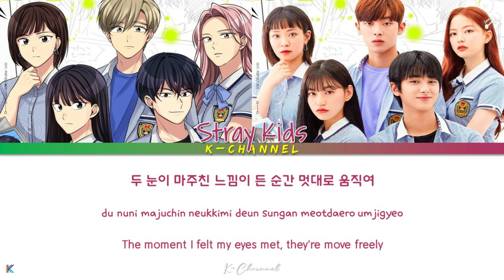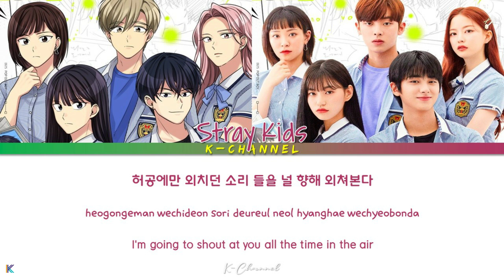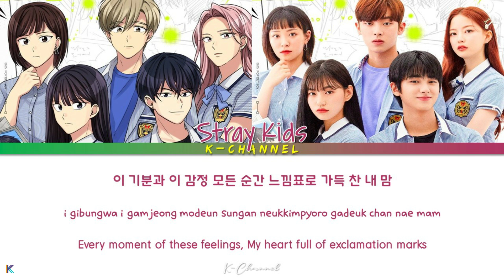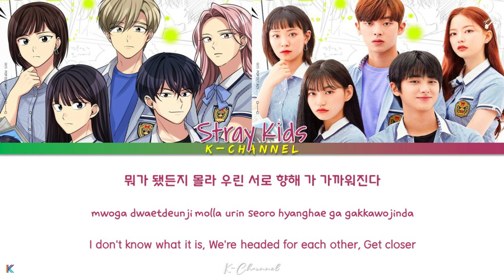Hello Stranger - Stray Kids 스트레이 키즈 | Pop Out Boy! 만찢남녀 OST | Lyrics 가사 | Han/Rom/Eng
Hello Stranger
ARTIST: Stray Kids 스트레이 키즈
ALBUM: Pop Out Boy! OST Part 1
                만찢남녀 OST Part.1
LYRICIST: 방찬 (3RACHA), 창빈 (3RACHA), 한 (3RACHA)
COMPOSED: 방찬 (3RACHA), 창빈 (3RACHA), 한 (3RACHA), 홍지상
ARRANGED: 홍지상
Genre : OST
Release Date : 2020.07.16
Language : Korean

Lyrics 🎶🎵

두 눈이 마주친
느낌이 든 순간
멋대로 움직여
Movin’ movin’ movin’ movin’ movin’

거리가 줄수록
생각은 늘어나
어떤 느낌인지
물음표만 가득한 내 마음

주변 아무도
보이지 않아 더 선명해져 가는 네 모습이
모두 흐려져
너만 빼고 뿌옇게 칠해진 이 거리

대체 넌 누굴지 호기심만 가득해
알 수 없이 끌리듯 너에게 가는 듯해
돌지 않아 빙빙 무의식의 직진
생각 없이 맘대로 걸어가지

아 새로운 바람이 분다
어디서 불어온 걸까
낯설지만 차갑지만은 않아
난 어느새 바람을 따라 두발이 움직여
바짓 주머니 속 손을 빼고

Hello Stranger 점점 끌리네
끌려 끌려 끌려
가까워져
아무 생각 없이 너에게
궁금해져 갈수록 더 더 더
왜 이런 걸까 누구시길래

Stranger
Hello Hello Hello Hello Hello
나나 나나나 나나
나나 나나나 나나
Closer
새로운 새로운 새로운 새로운 새로운
Hello Stranger 누구시길래

너에게는 보인다
내겐 없던 모습들이 보인다
허공에만 외치던
소리 들을 널 향해 외쳐본다

그동안엔 없었던
네가 없는 동안에는 없었던
이 기분과 이 감정 모든 순간
느낌표로 가득 찬 내 맘

뭔가 달라 잘은 모르겠는데
다가오는 빛의 정체가 너인 듯해
눈을 돌려도 잔상이 맺히고
눈앞에서 사라지지 않는
넌 대체 누구시길래

아 새로운 바람을 따라 두발이 움직여

눈을 감아도 보여
귀를 막아도 들려
확실하지 않아도

뭐가 됐든지 몰라
우린 서로 향해 가
가까워진다

끌려 끌려 끌려
가까워져

Stranger
나나 나나나 나나
나나 나나나 나나

Still - Sondia 손디아 | Was It Love 우리, 사랑했을까 OST Part 2 | Lyrics 가사 | Han/Rom/Eng

Count On Me - Eric Nam 에릭남 | Men Are Men 그놈이 그놈이다 OST Part 1 | Lyrics 가사 | Han/Rom/Eng

In Your Time 아직 너의 시간에 살아 - Lee Suhyun 이수현 (AKMU) | It’s Okay To Not Be Okay 사이코지만 괜찮아 OST Part 4

Your Day - Kim Ki Won 김기원 Feat Kim Bom | It’s Okay to Not Be Okay OST Special Track Part 3 | English

Got You - Ga Eun 가은 | It’s Okay to Not Be Okay 사이코지만 괜찮아 OST Special Track Part 2 | Lyrics | English

Wake Up - Elaine 일레인 | It’s Okay to Not Be Okay 사이코지만 괜찮아 OST Special Track Part 1 | English

Good Sera - Siyeon 시연 (Dreamcatcher) | Into The Ring 출사표 OST Part 1 | Lyrics 가사 | Han/Rom/Eng

Dreams - Lee Be Da 이바다 | Was It Love 우리, 사랑했을까 OST Part 1 | Lyrics 가사 | Han/Rom/Eng

My Tale - Park Won 박원 | It’s Okay to Not Be Okay 사이코지만 괜찮아 OST Part 3 | Lyrics 가사 | Han/Rom/Eng

Sleepless Night 잠이 오지 않는 밤에 - Rothy 로시 | Backstreet Rookie 편의점 샛별이 OST Part 4 | Han/Rom/Eng/가사

Breath 숨 - Sam Kim 샘김 | It’s Okay to Not Be Okay 사이코지만 괜찮아 OST Part 2 | Lyrics 가사 | Han/Rom/Eng

Love Ya - Kim Tae Woo 김태우 | Backstreet Rookie 편의점 샛별이 OST Part 3 | Lyrics 가사 | Han/Rom/Eng

I’ll Take You To Tomorrow 내일에 바래다줄게 - DMEANOR 디미너 | Mystic Pop-up Bar OST Part 5 | Han/Rom/Eng/가사

Hey Friend 친구야 - Jeong Dong Won 정동원 | Kkondae Intern 꼰대인턴 OST Part 6 | Lyrics 가사 | Han/Rom/Eng

This is My First Life – SOBO 소보 | Sweet Munchies 야식남녀 OST Part 6 | Lyrics 가사 | Han/Rom/Eng

You're Cold 더 많이 사랑한 쪽이 아프대 - Heize 헤이즈 | It’s Okay to Not Be Okay 사이코지만 괜찮아 OST Part 1 | Han/Rom/Eng

Something - Kang Daniel 강다니엘 | Backstreet Rookie 편의점 샛별이 OST Part 1 | Lyrics 가사 | Han/Rom/Eng

When We Were Together 우리가 함께했던 날들 - Jo Hyun Ah (Urban Zakapa) | Mystic Pop-up Bar OST Part 4 Lyrics

Hit The Jackpot 대박 날 테다 - Jang Min Ho 장민호 | Kkondae Intern 꼰대인턴 OST Part 5 | Lyrics 가사 | Han/Rom/Eng

Only You - Martin Smith 마틴스미스 | Oh My Baby 오 마이 베이비 OST Part 6 | Lyrics 가사 | Han/Rom/Eng